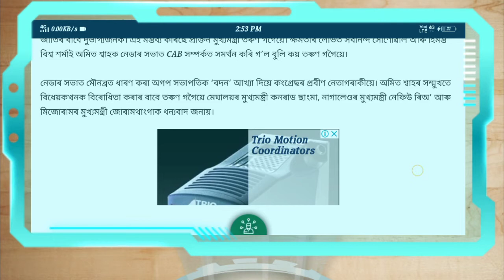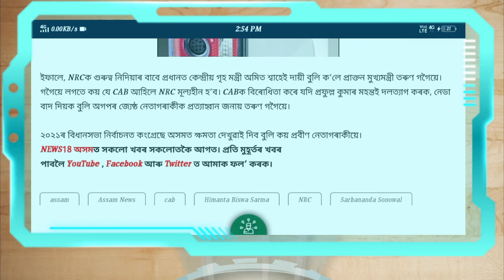তৰুণ গগৈৰ NRC সন্দৰ্ভত বিস্ফোৰীত মন্তব্য ll NRC Letest News Today ll Pure Assam ll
NRC news Assamese
NRC news today

This video is made just information only.